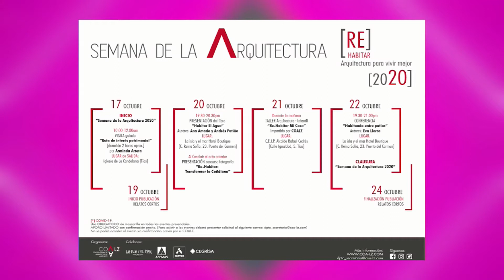El Magazine de Obe | Miguel Ángel Fontes (14/10/20)